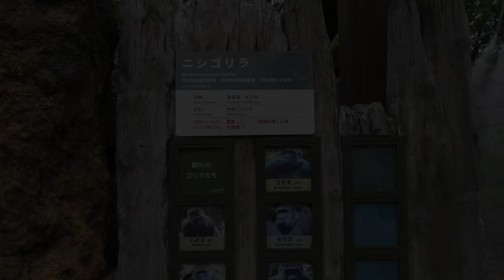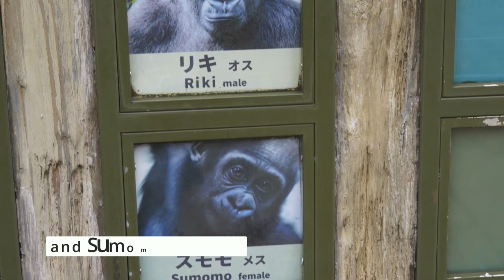Strong Female Gorilla Momoko a.k.a Merry | The Haoko Group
Momoko is a female gorilla belonging to the Haoko group at the Tokyo Ueno Zoo.
She is a very strong female.
I do not mean that she is powerful, but I think she has a strong temperament and strong DNA.
because Her children are very similar to Momoko.
Without her, I don't know what would have happened to the gorillas in Japan.
She is still playing an important role today.
I hope she continues to be healthy.

■the Haoko Group consists
-Haoko - Silverback (Male)
Date of birth: 21-Aug-1993 Place of birth:  APELDOORN

-Momoko- (Female)
Date of birth: During 1984 Born in the wild

-Toto- (Female)
Date of birth: During 1978 Born in the wild

-Komomo- (Female)
Date of birth: 14-Nov-2009 Place of birth:  TOKYO UENO ZOO

-Momoka- (Female)
Date of birth: 24-Apr-2013 Place of birth:  TOKYO UENO ZOO

-Riki- (Male)
Date of birth: 09-Oct-2017 Place of birth:  TOKYO UENO ZOO

-Sumomo-
Date of birth: 31-May-2022Place of birth:  TOKYO UENO ZOO

Haoko was born in the Appenheul Primate Park, Netherlands.
Momoko and Toto ware born wild in Africa.
The other four were born in the Ueno Zoo in Japan.

Resident
Ueno Zoo, Tokyo, Japan